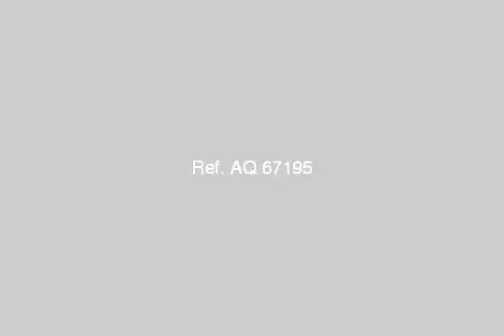Apartment For Sale In Marsa Matruh - mlseg.com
- شقق للبيع - Egypt Real Estate |    Marsa Matruh |        Apartment For Sale